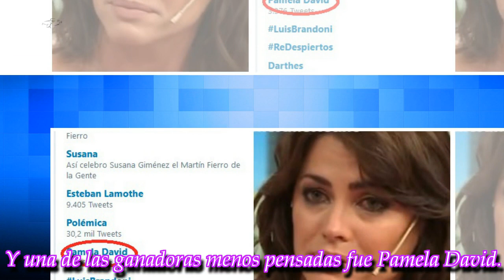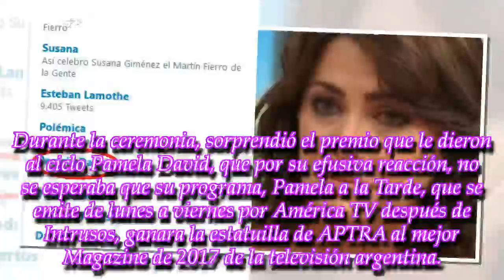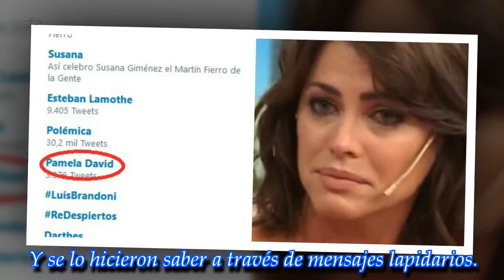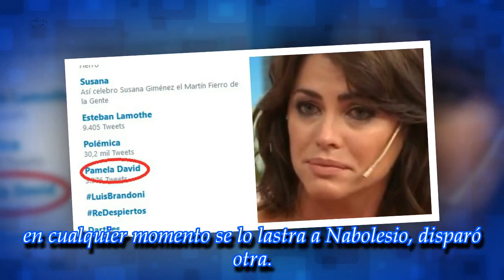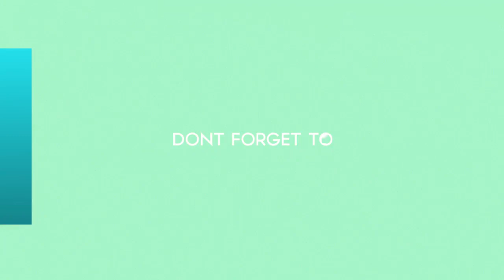La prueba de que se compran: después de la felicidad del Martín Fierro, un revés para Pamela David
Anoche se realizó la gala de entrega de los premios que reconocen lo mejor de la televisión argentina. Y el programa que se emite por América TV se quedó con una estatuilla